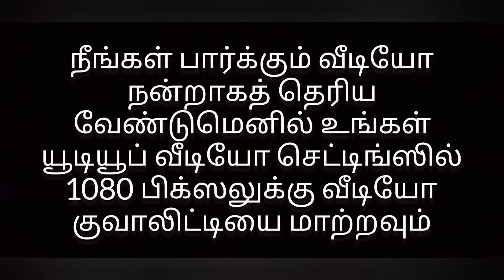A STRAY DOG ENJOYS KANYAKUMARI SUNRISE || KANYAKUMARI TOUR PART - 14